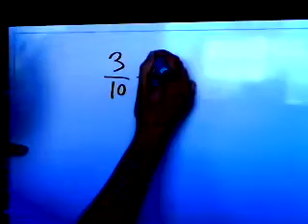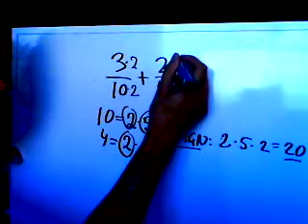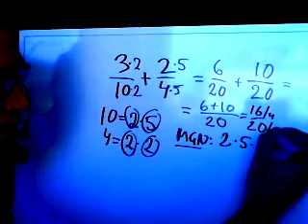Matematik 1a 1b 1c A MGN minsta gemensamma nämnare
Hur hittar man minsta gemensamma nämnare när man räknar med bråk? Kolla in filmen!